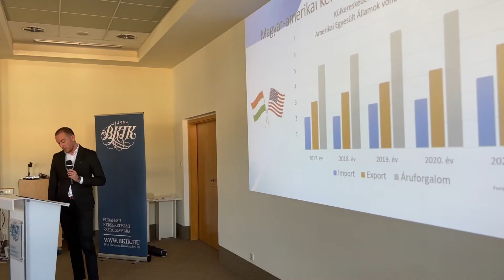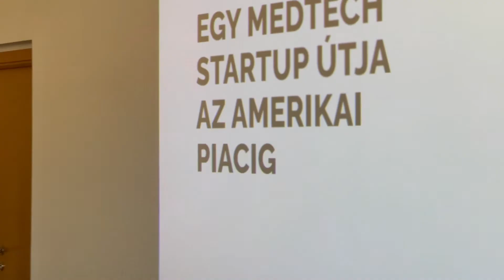American-Hungarian Business Forum, Hungary 13-10-2022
The American-Hungarian Chamber of Commerce New York's event in Hungary, the American-Hungarian Business Forum, took place in October.